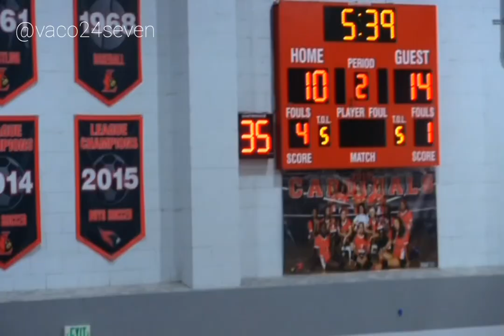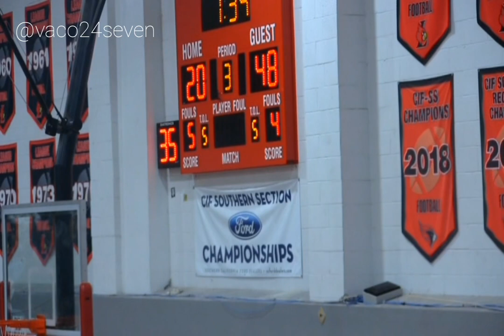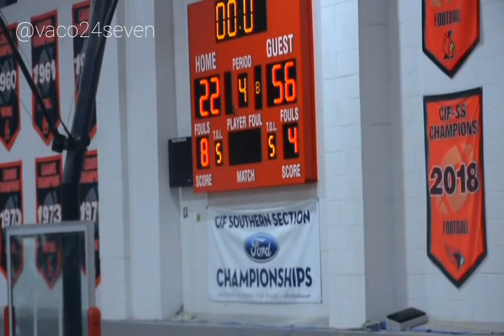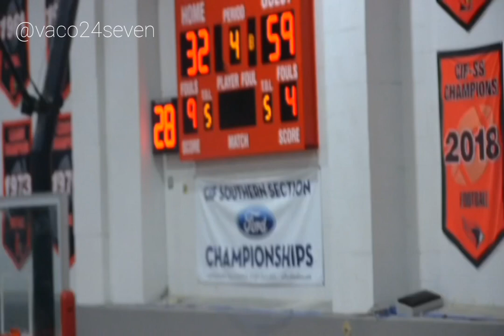Leuzinger Hs at Lawndale Hs (FULL GAME HIGHLIGHTS) 12-9-22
Leuzinger with the rout over Lawndale in the crosstown rivalry 70-51